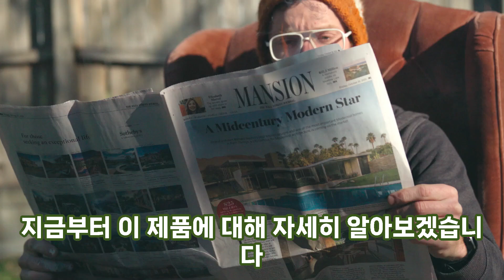누진다초점 안경 알아야 할 필수 정보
안경하나로 먼곳과 가까운 곳을 볼수 있는 누진다초점 안경 알아야 할 필수 정보